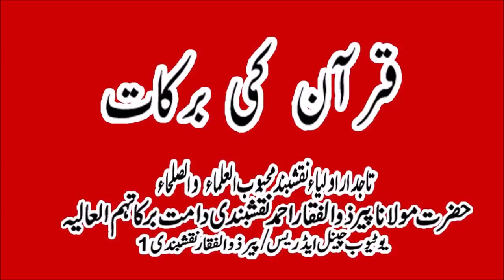Quran ki Barakat 26th Ramadan12 Jun 2018 by Shaykh Zulfiqar Ahmad NaqshBandi (DB)